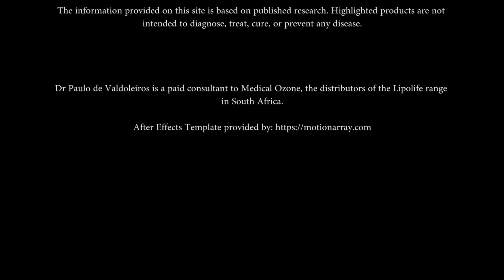The importance of Vitamin B12 and how to ensure it's bio-availability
Doctor Paulo de Valdoleiros talks briefly about the reasons for supplementing with Vitamin B12 and why Lipolife B12 is one of the best forms to supplement with.

or through your personal health practitioner or local stockist.